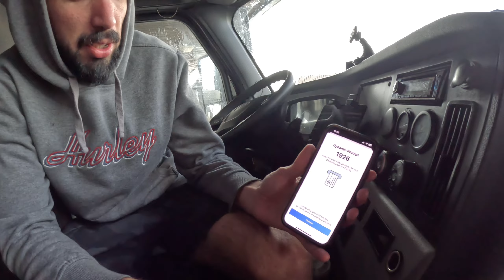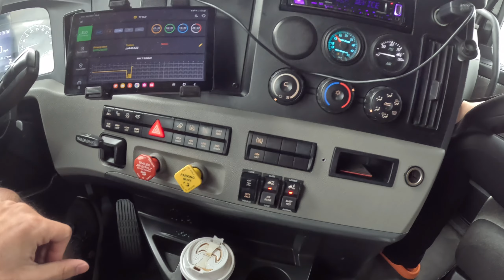🇺🇸მაისის თოვლი | გადაჭარბებული წონა 🆘